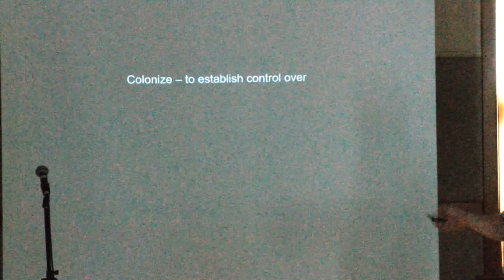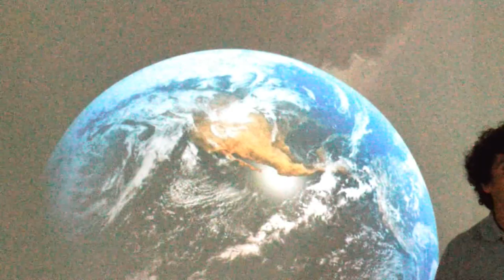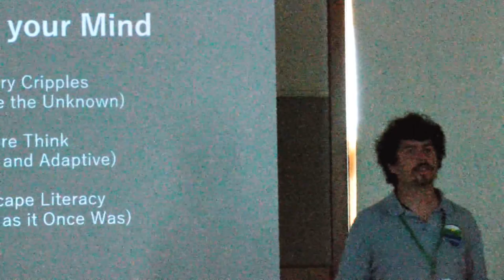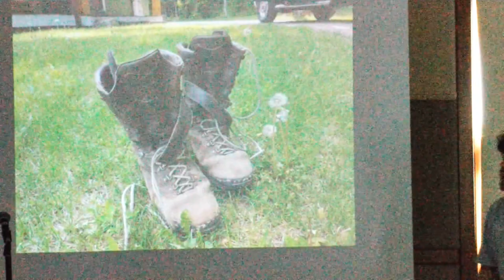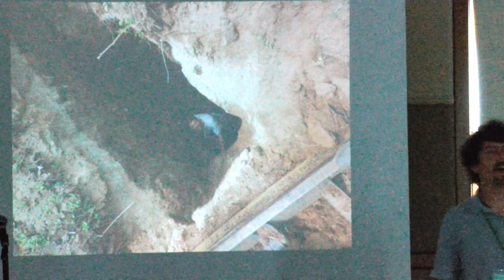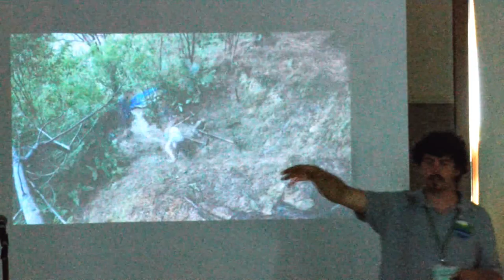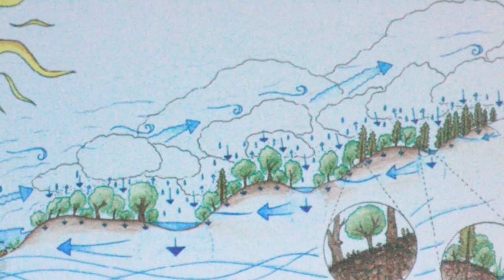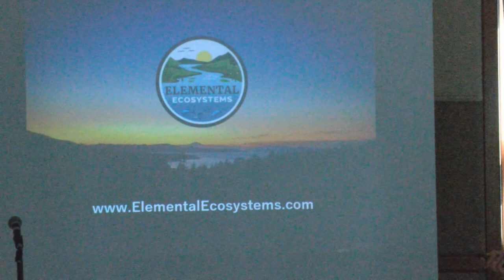Zach Weiss - Decolonizing Water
Much of the human-assisted climate change we are witnessing has to do with the distribution of water over the land's surface. What does colonization of the water supply mean?  What has changed between ancient times of indigenous stewardship to today, to create the climate effects we are observing? We can all get active now in reversing the damage and restoring a stable climate with plenty of decentralized, decolonized water bodies moving naturally across the land, supporting life.

More about Zach -

Protégé of revolutionary Austrian farmer Sepp Holzer, Zach is the first person to earn Holzer Practitioner certification directly from Sepp – through a rigorous two-year apprenticeship. Blending a unique combination of systems thinking, empathy, and awareness, Zach created Elemental Ecosystems to provide an action-oriented process to improve clients’ relationship with their landscape.

Elemental Ecosystems is an ecological development contracting and consulting firm specializing in watershed restoration and ecosystem regeneration. The firm’s work includes Aquaculture, Agroforestry, Water Retention Landscapes, Terrace Systems, Spring Development, Natural Building, and more.

Harvesting time and the productivity of natural systems is the guiding principle – resulting in abundant oases with the potential to last till the next ice age. Elemental Ecosystems currently has worked in 19 countries, on 5 continents, spanning a wide range of climates, contexts, landforms, and ecosystems.

Bozeman, MT
United States

Video by Joe Anderson, Editing by Brendan McNamara